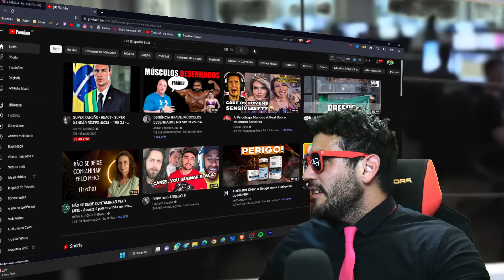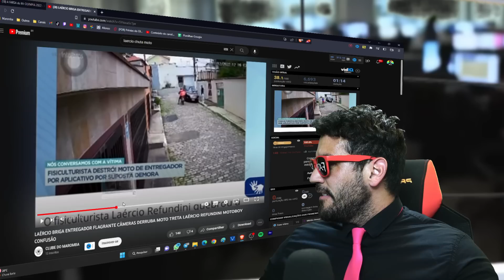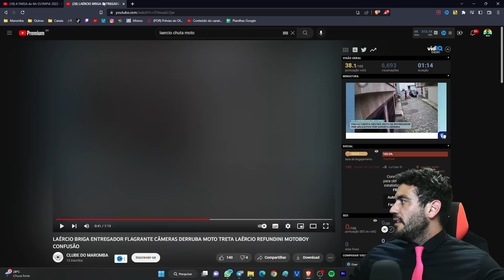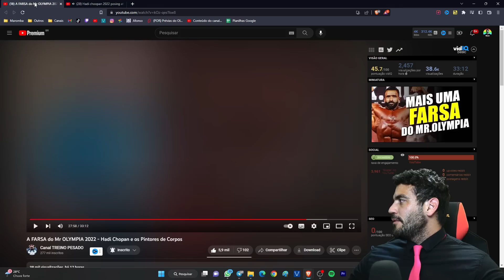HADI CHOOPAN FRAUDOU O MR. OLYMPIA 2022.. DESENHOU OS MÚSCULOS?! OLHA ISSO!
Saiba de tudo antes e tenha contato direto comigo no meu grupo privado DE GRAÇA TAMBÉM:

Perdi meu insta original, ajude meu insta a crescer de novo ♥